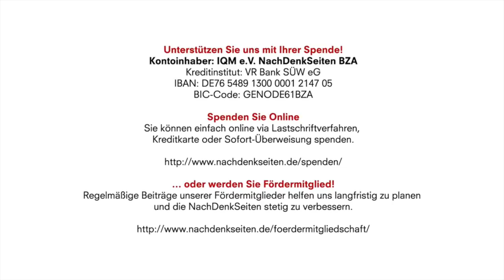Die Idee des „Grundeinkommensjahres“ zeigt, wie weit die SPD sich von den Menschen entfernt hat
Sollen Sie sich doch einmal Auszeit gönnen! Die Idee des „Grundeinkommensjahres“ zeigt, wie weit die SPD sich mittlerweile von den Menschen entfernt hat | Jens Berger | NachDenkSeiten-Podcast

Die jüngsten Umfragen legen nahe, dass es nicht mehr lange dauern wird, bis die SPD auch von Linken und FDP überholt wird und ihren Weg in Richtung außerparlamentarische Opposition fortsetzt. Unzählige Male haben wir auf den NachDenkSeiten mögliche Auswege aufgezeigt, die jedoch von der Partei offenbar nicht wahrgenommen werden. Stattdessen tritt man mit einer Schnapsidee nach der anderen an die Öffentlichkeit. Nun will die SPD mit einem „Grundeinkommensjahr“ punkten, bei dem Arbeitnehmer sich ein Jahr Auszeit nehmen können. Finanzieren soll dies der Steuerzahler. Fragt sich nur, welcher Arbeitnehmer sich eigentlich ein Jahr freinehmen kann und dann mit 1.000 Euro im Monat auskommt. Anstatt die wirtschaftlichen und sozialen Probleme der Opfer ihrer Politik anzugehen, verhöhnt die SPD die Menschen anscheinend lieber. Von Jens Berger.

8. November 2018 um 12:11 Uhr

Kontoinhaber: IQM e.V. NachDenkSeiten BZA
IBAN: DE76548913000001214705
BIC-Code: GENODE61BZA